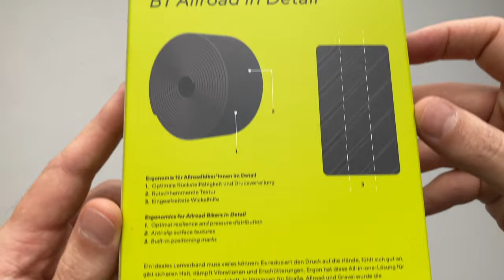Ergon BT Allroad Kerékpár Kormányszalag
Az Ergon BT Allroad bandázst a gravel kerékpárosok számára készítették. Egy vegyes terepre szánt kormányszalag esetében a 2,5 mm-es szalag nem tűnik vastagnak, de a hab puha és kényelmes.

Az Allroad szalag csökkenti a rezgéseket kemény burkolatú felületeken anélkül, hogy csökkentené a kerékpár többi részének visszajelzéseit. Minden körülmények között kényelmes és tapadós.